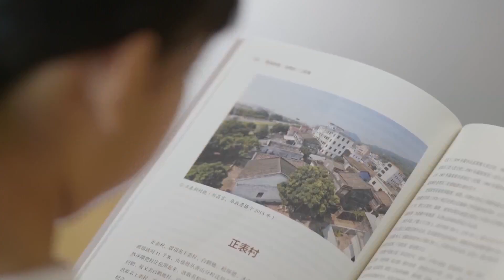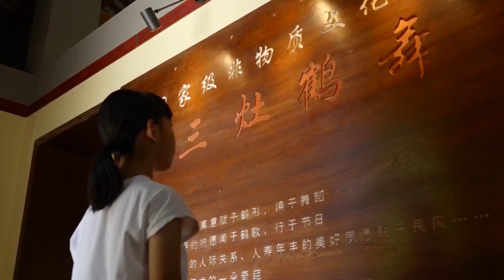廣東珠海 •非遺 三竈鶴舞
廣東珠海的三竈鶴舞是國家級非物質文化遺產。現在讓我們通過一個短片 ，來看這古老的儀式，惟妙惟肖的舞姿，探尋代代傳承生生不息，綿延700多年長盛不衰的奧秘。
The crane dance in Sanzao，Zhuhai, Guangdong， is a national intangible cultural heritage. Now let's watch this ancient ceremony through a short film, and explore the mysteries that have been passed down from generation to generation, lasting for more than 700 years.